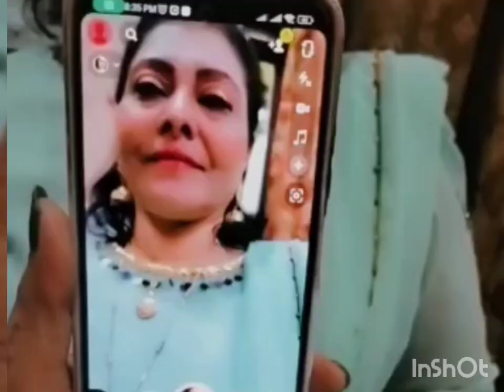My birthday celebration Indus hotel hydrabad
my birthday celebration Indus hotel hydrabad Sindh